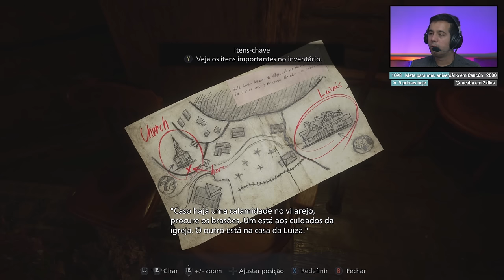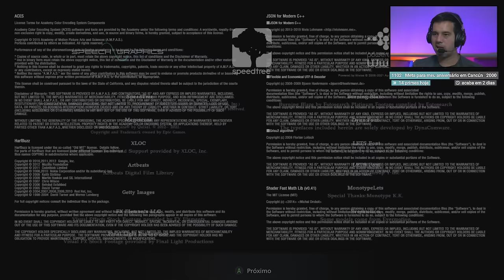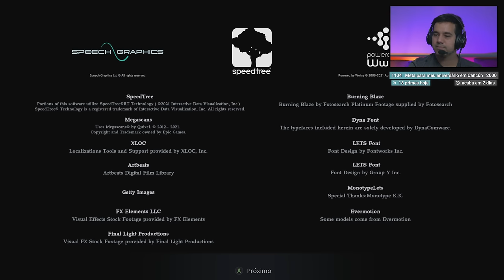Resident Evil Village PC - Jogando a demo do Vilarejo e Castelo.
Testando a Demo de Resident Evil Village no PC Ryzen 5900X, 32GB Ram e RTX 2080 Super. Gráficos em 2560x1440 tudo no máximo Ray Tracing Low.
Resident Evil Village, conhecido no Japão como Biohazard: Village, é um jogo eletrônico de survival horror desenvolvido e publicado pela Capcom. É a sequência de Resident Evil 7: Biohazard, de 2017. Vai ser lançado no dia 07 de Maio de 2021 para PC Microsoft Windows, PlayStation 4, PlayStation 5, Xbox One e Xbox Series X.

-- Vai comprar o Resident Evil Village Mídia Física?
Compre na Amazon e ajude o Canal usando o link abaixo.
- Resident Evil Village PS4
- Resident Evil Village PS5
- Resident Evil Village Xbox